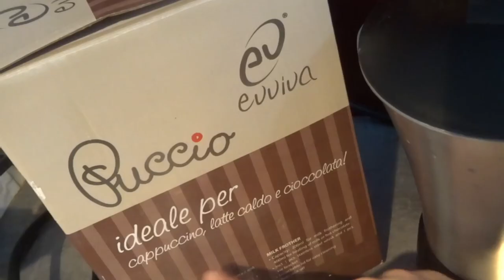Cappuccino Perfetto Fatto In Casa Come Al Bar E Babyccino Recipe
Cappuccino Perfetto Fatto In Casa Come Al Bar E Babyccino Recipe, in questo video ti mostro come fare un semplice cappuccino e babyccino senza decorazioni ma,solo con tanta schiuma ed una spolverata di cacao,prossimamente voglio provare a realizzare dei cappuccini più complessi con dei disegni se ci riesco naturalmente vedrai il tutorial intanto,con questo filmato la colazione è servita se poi accompagnato da un dolcetto ancora meglio😍

📷Seguimi Anche Sui profili INSTAGRAM:
irexaifornelli
irexinthewonderland

ti aspettiamo💋. !!!